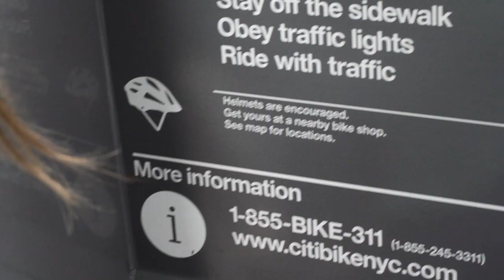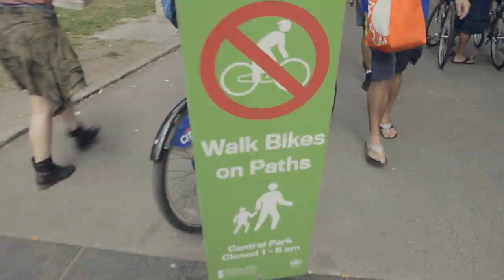"Hi! I'm Sheryl Hearldsun and this is My Vlog!" - Citi Bike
Sheryl Hearldsun takes on the 'Big A'
Episode 4

'Hi! I'm Sheryl Hearldsun and This is My Vlog!'
Written and Created by: Alli Brown
Filmed and Edited by: Dan Tracy

Alli Brown: Actor, Comedian, Writer